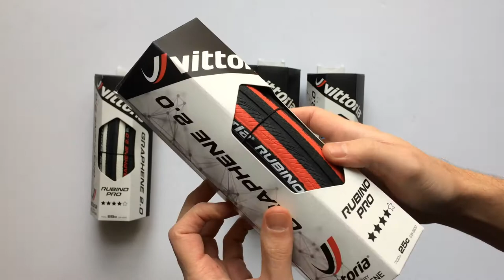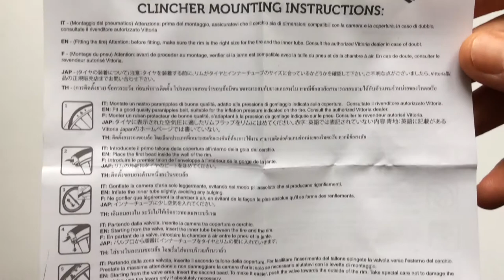Vittoria Rubino Pro IV G 2.0 Kerékpár Külső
Az egyik legkedveltebb országúti gumi továbbfejlesztett, Graphene 2.0-ás változata többféle színben.